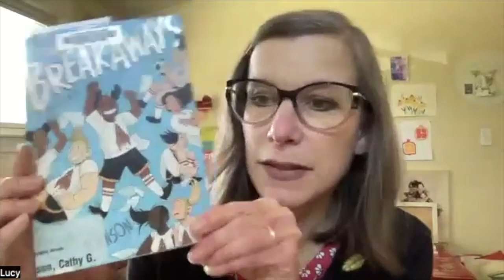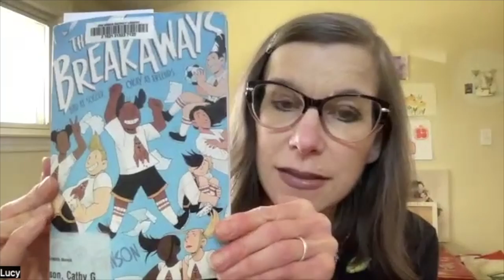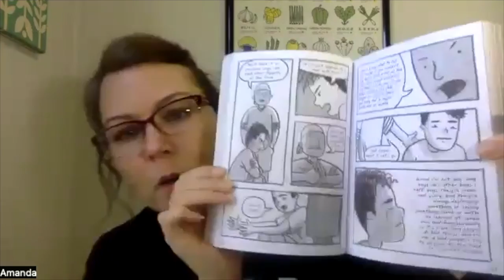Biblio Files: Episode 103 | Banned and Challenged Books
Each episode, a few AADL staff members present a book of their choice from a specific book topic such as favorite classic, book about nature, fiction under 200 pages, beloved children's book, etc. The topics span a multitude of genres. The theme this episode is banned and challenged books.